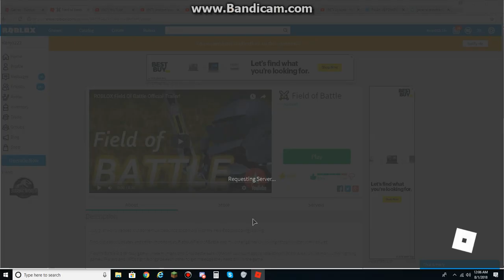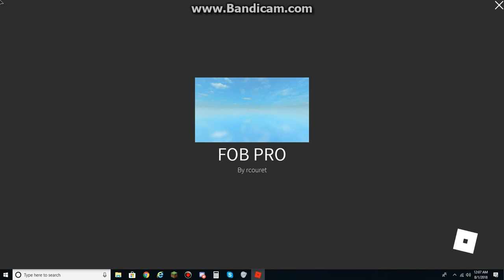Roblox Field Of Battle (Part 17) Playing late at my time Season 9 Series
It past 12 midnight and I AM PLAYING!!